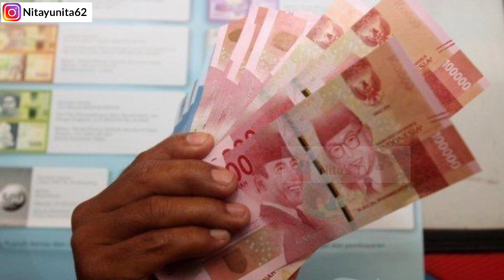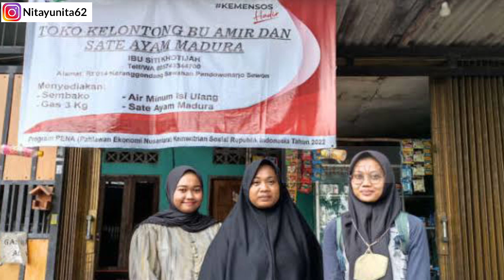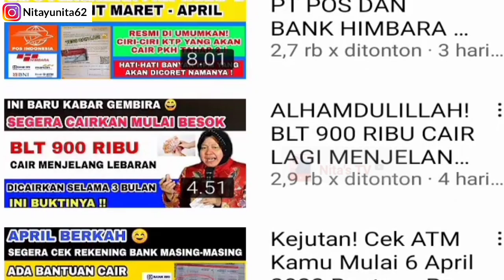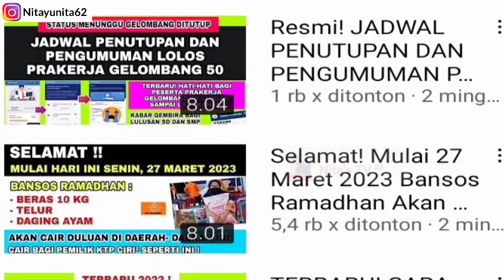Selamat❗BANTUAN TUNAI 6 JUTA/ KK CAIR AKHIR TAHUN 2023 BAGI PEMILIK KK KTP INI KPM PKH BPNT DAPAT?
BanTUAN TUNAI DIPERCEPAT CAIR MULAI 14 AGUSTUS 2023! PKH TAHAP 3 DAN BPNT THP 4 KAH?

Bpnt tahap 6, bpnt nov-des,
Bpnt tahap 5, bpnt tahap 5 cair, bpnt 400ribu
PKH tahap 4 cair, BLT elnino,
PKH tahap 3,info PKH,PKh hari ini, bpnt tahap 5, bpnt september-oktober, PKH tahap 5,